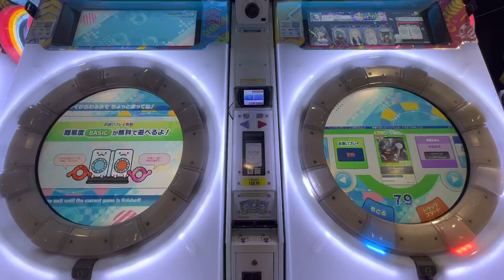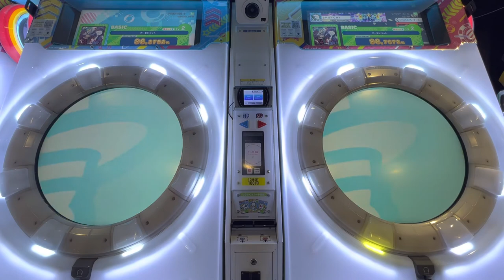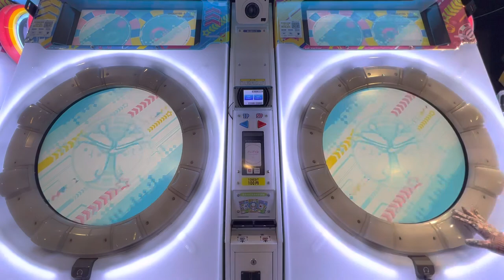2022/04/30【maimaiでらっくすUNiVERSE PLUS】 maimaiでらっくす maimai セガ町田